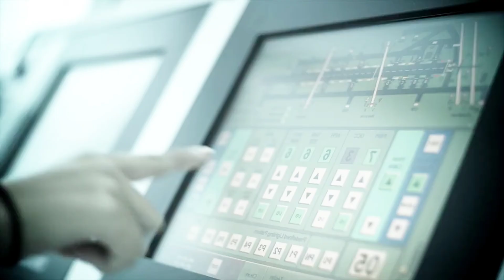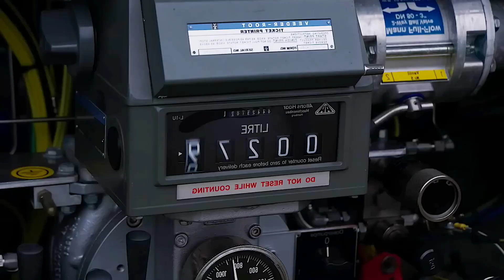Why Canada Wants the Saab Gripen E from Sweden [Full Story Explained 🇨🇦🇸🇪]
Gripen E in Canada: The Fighter Jet That even Superpowers Fear!
Canada Turns to Saab Gripen after Portugal F-35 in Trouble.

✈️ Why Canada Wants the Gripen E from Sweden | Full Story Explained 🇨🇦🇸🇪

Canada is exploring new fighter jet options, and Sweden’s Saab Gripen E has become a surprising contender. But why would Canada look beyond the F-35, Eurofighter Typhoon, and Rafale, and turn towards Sweden’s next-gen Gripen? In this video, we uncover the hidden reasons, from cost-effectiveness, advanced technology, engine performance, weapons systems, and Canada’s defense needs in 2025.

👉 Watch till the end to understand:

Why Canada is showing interest in the Gripen E ✈️

How Gripen E compares with F-35 and Eurofighter Typhoon

The role of affordability, maintenance, and partnership in Canada’s choice

What this deal means for Canada-Sweden defense relations

The Gripen E is known as the “smart fighter jet”—but is it the right choice for Canada? Let’s break it down!